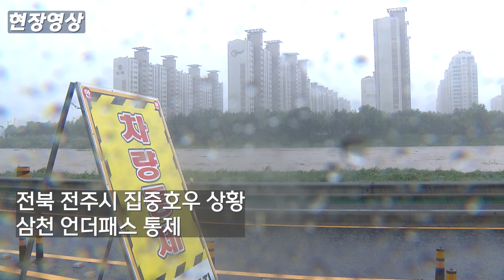전주 집중호우 현장영상